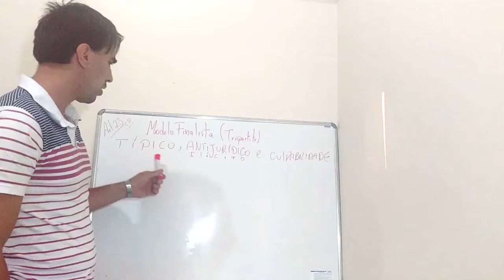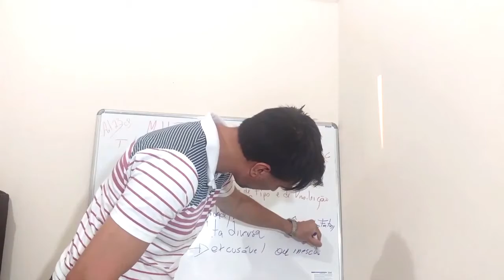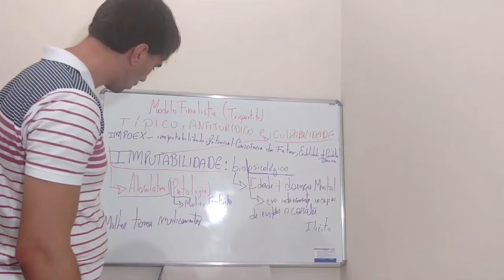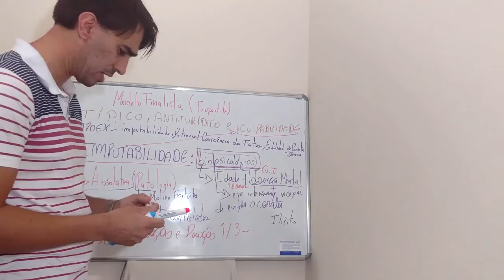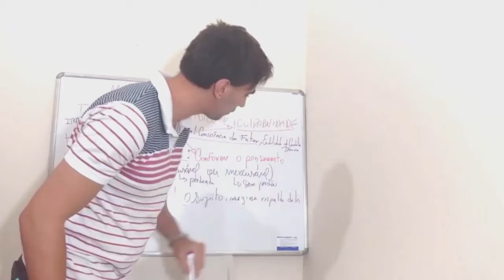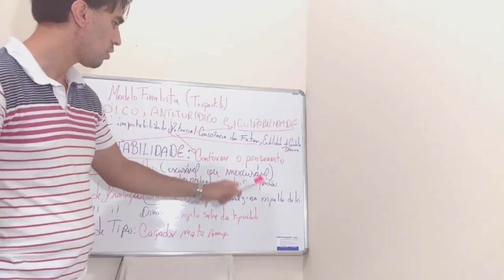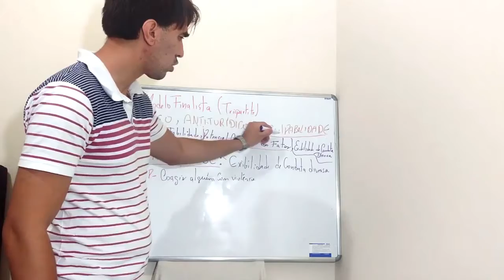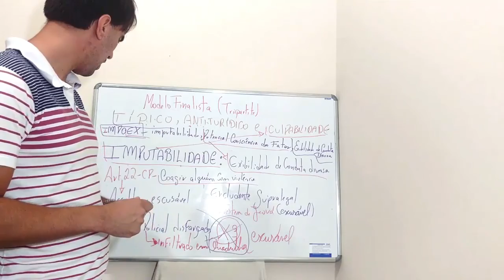CULPABILIDADE - ELEMENTAR DO MODELO FINALISTA TRIPARTITE